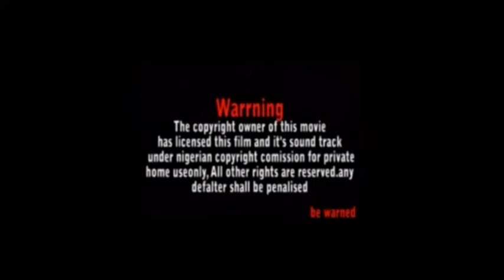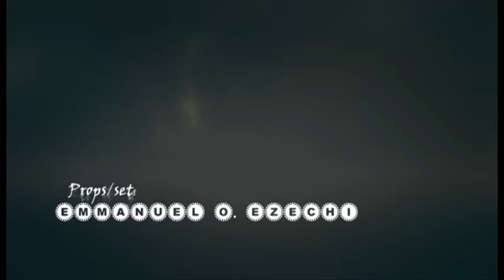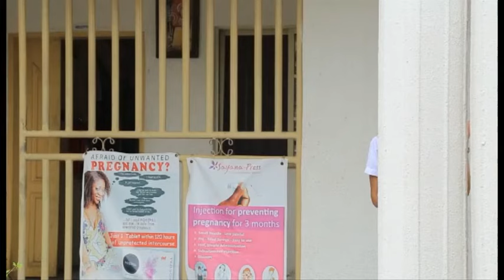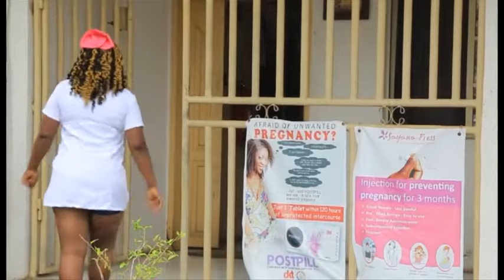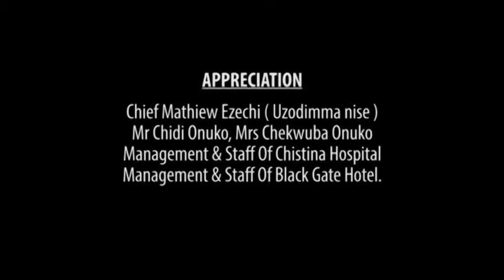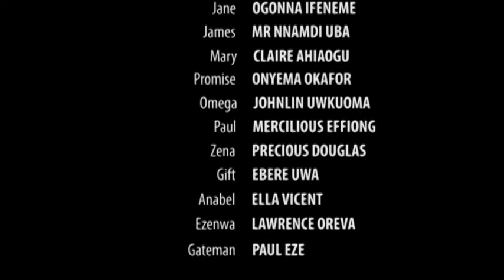THIS NURSES ARE DAMN HOT AND SEXY (CALABAR NURSES) PART 2 - NOLLYWOOD NIGERIAN MOVIE